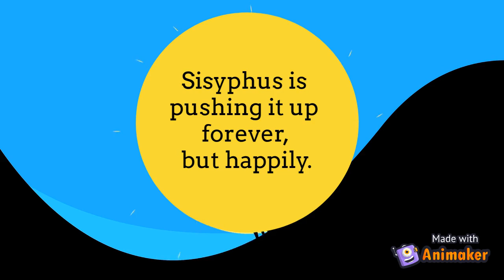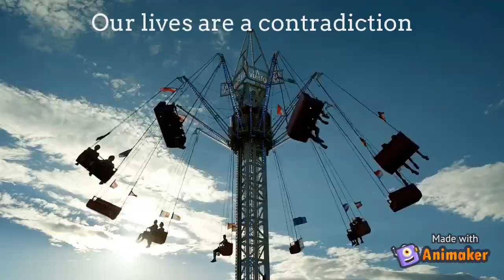Albert Camus, The Myth Of Sisyphus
A simple explanation of Albert Camus Philosophy.